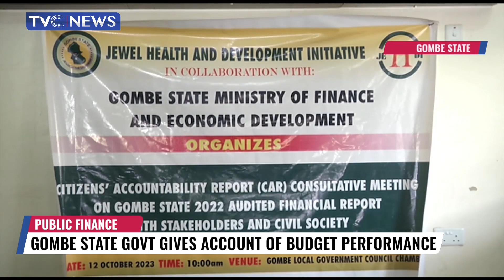Gombe State Govt Gives Account of Budget Performance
Gombe State government has given an account of its financial stewardship for the 2022 fiscal year.
It is an established practice for the Inuwa Yahaya administration to report to the public its performance and involve them in the preparation of each budget cycle.